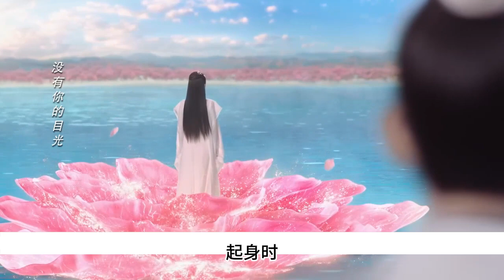夭柳愿得一人心10集:璟没有问小六要冰晶做什么，只是沉默地看着小六，双眸犹如黑色的暖玉，洋溢着温暖愉悦，似乎对小六肯找他要东西很开心。杨紫